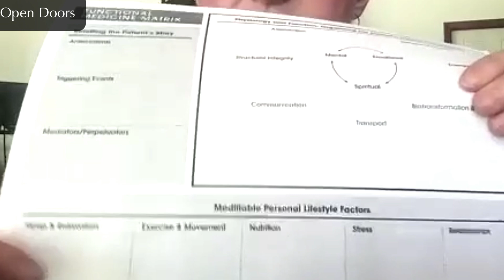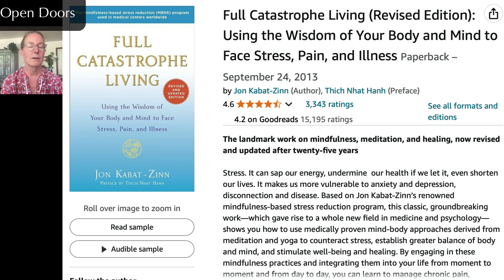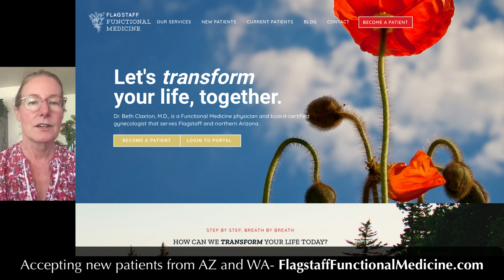The Journey of a Healer: Dr. Beth Claxton, Functional MD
A must see! Join us in an intimate look a the life of a open minded, open hearted MD who came to realize she needed to look deeper and wider into the true causes and cures of chronic issues afflicting so many today. Learn how she found her home in Functional Medicine, which seeks to collaborate with patient to identify and address root causes that often explain a wide variety of systemic symptoms.  The life journey of Dr. Beth Claxton, formerly head of the OB/GYN Department at Flagstaff General Hospital, offers both wisdom and hope.
3:00 Intro., how she became an OB/GYN
5:00  Birth process
8:00 Importance of water and electrolytes
10:00 Discovering functional medicine
14:00 Lifestyle factors
16:00 Body symbology
18:00 Commitment to inner guidance
19:00  Her experience with COVID
25:00 Working with cases in functional medicine
31:00 Toxic issues
35:00 Arthritis and joints
36:00 PostMenopausal issues
37:00 Autoimmunity, leaky gut, allergies
44:00  Connecting with patients
45:00 Insurance
48:00 Supplements
50:30 Attitude, placebo, nocebo effects
53:00 Patient commitment
54:00 Awakening and mindfulness
58:00 Finding a functional MD

Want to work with her? Arizona and Washington residents: Sign up with Dr. Claxton
Others: Use the physician referral list at IFM.org.
Recommended electrolytes: DrinkLMNT.com
Excellent book on mindfulness: “Full Catastrophe Living”